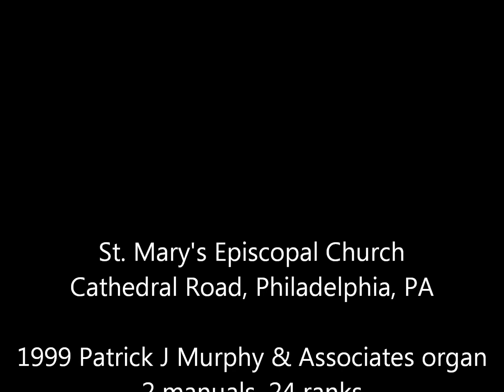Jonathan Stark plays Couperin - Offertoire sur les grands jeux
Offertoire sur les grands jeux from the Messe pour les Paroisses of François Couperin.  Played on the 1999 Patrick J Murphy & Associates organ at St. Mary's Episcopal Church, Cathedral Road, Philadelphia.  (Unfortunately NOT played at Couperin's church, Saint Gervais in Paris - I just like the picture!)